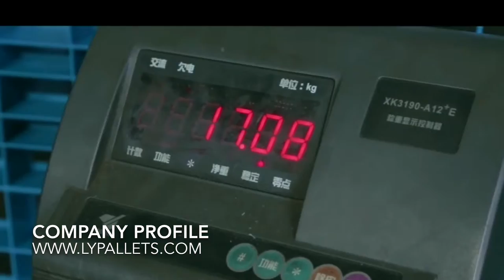How to load 5 & 3 gallons bottled water -- A Plastic rack for bottled water bottles storage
A new devices plastic rack for 5 gallons bottled water storage and transferring .Well performance with auto packing machine for loading and unloading.With higher loading capacity 20 bottles or 16 bottles.Racks can be used for 5 gallons and 3 gallons bottled water.
One of the most popular design in china water plants.
China's largest plastic pallets factory supply directly hundreds of Rack able ,stack able ,nest able plastic pallets in variously Specification .
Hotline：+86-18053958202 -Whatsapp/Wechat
ADD：1203-146,No.100 Lingong Road,Comprehensive Free Trade Zone,Linyi City, Shandong